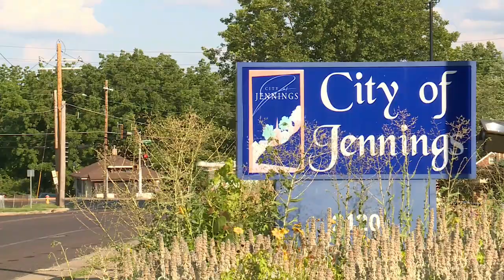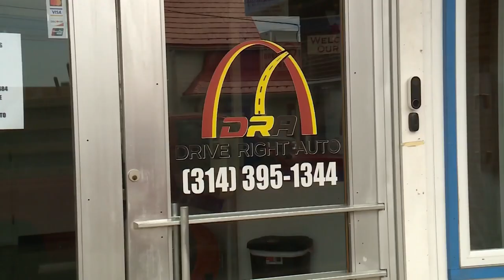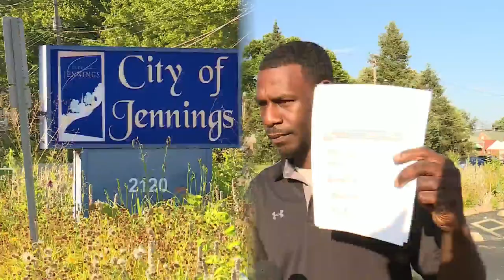Mayor's driveway: Expired plates and dealer tags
The mayor of Jennings has been driving a car with dealer plates while a car with expired tags is parked in his home's driveway.